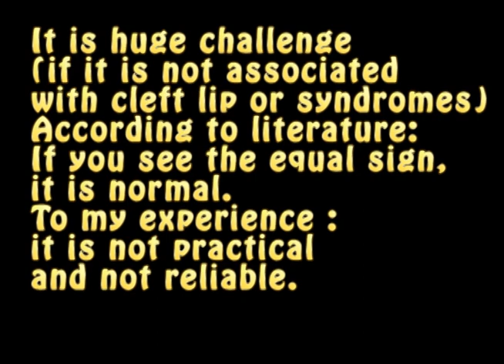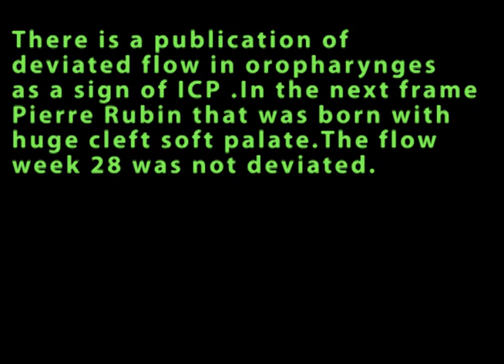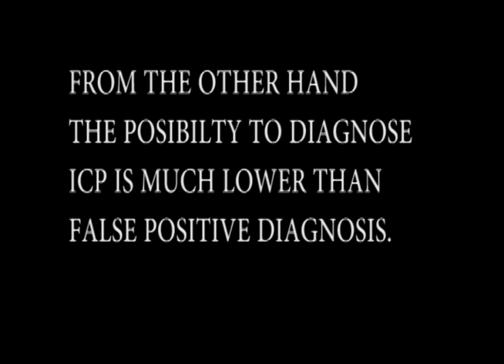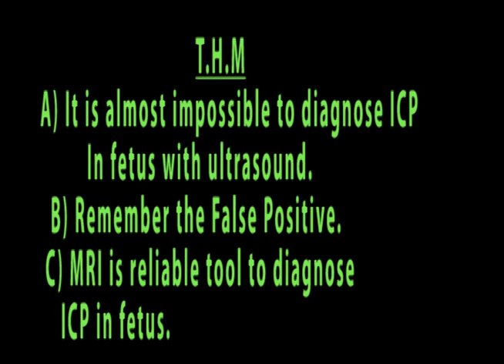Isolated Cleft palate prenatal.Bronshtein Moshe